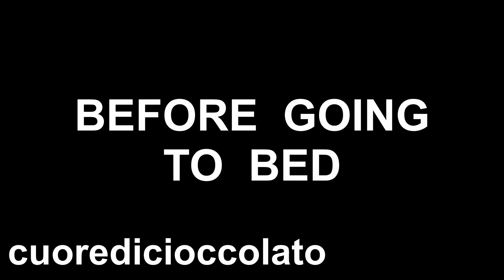EGGPLANT PRESERVED IN OLIVE OIL Italian recipe - Italian Appetizers Bruschetta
After the great success of SUN DRIED TOMATOES IN OIL, today I am going to show you the recipe of EGGPLANT IN OIL, revealing to the whole world the secret recipe handed down from generation to generation by my family. Let us know your opinion and your advice.

KOTAI JAPANESE PROFESSIONAL KNIFE

CLEAVER KNIFE

BREAD KNIFE

DAMASCUS KNIFE

RØDE Wireless GO

Softbox Kit di Illuminazione

ULANZI ST-08 Supporto